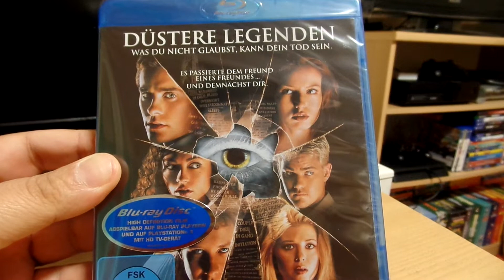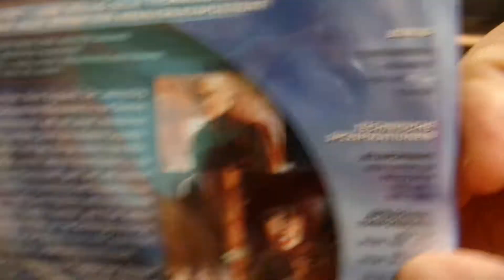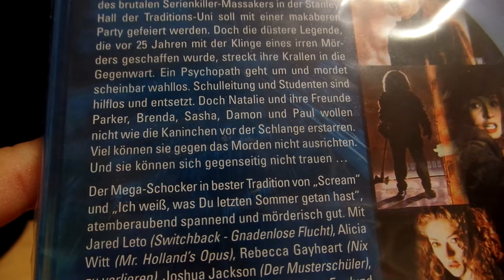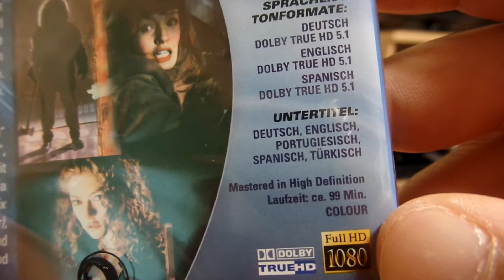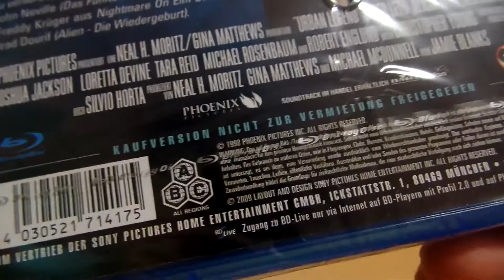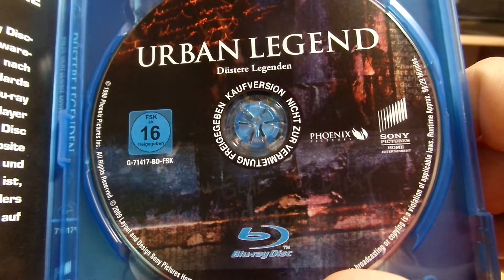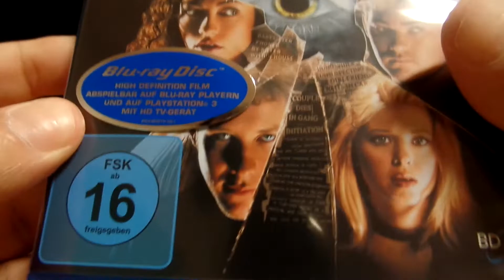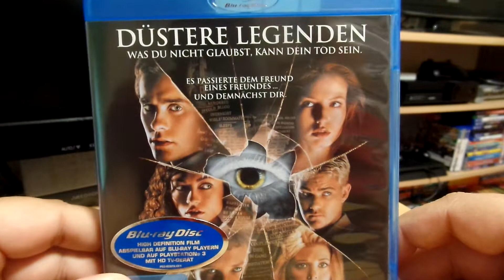Blu Ray - Düstere Legenden Unboxing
Unboxing eines coolen Teenie Horror Slasher aus den 90s :)